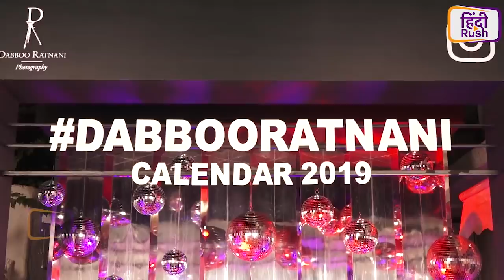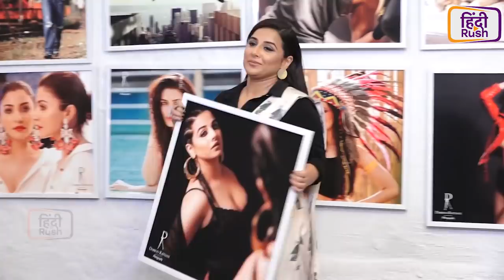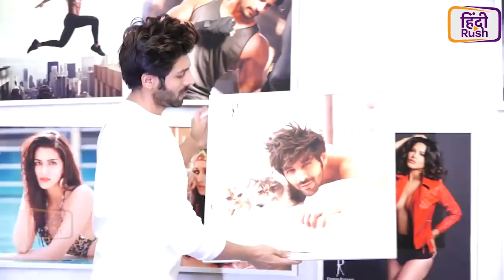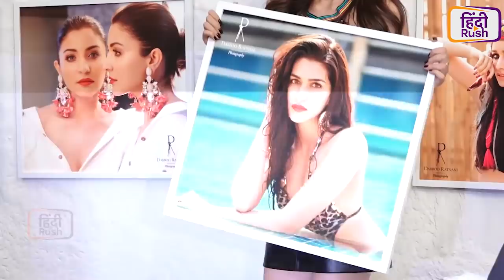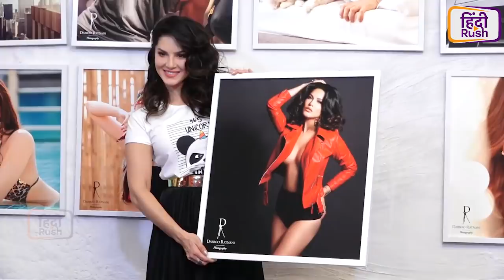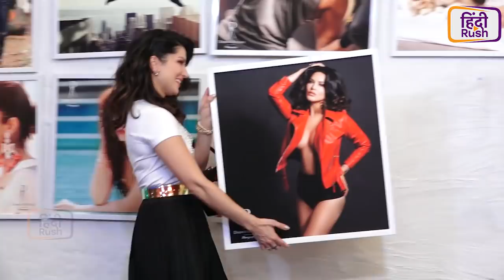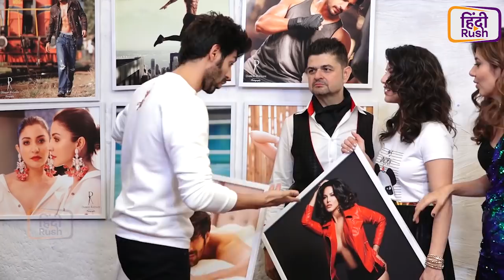Shah Rukh Khan, Tiger Shroff, Sunny Leone, Aishwarya Rai| Dabboo Ratnani CALENDAR 2019 FULL VIDEO